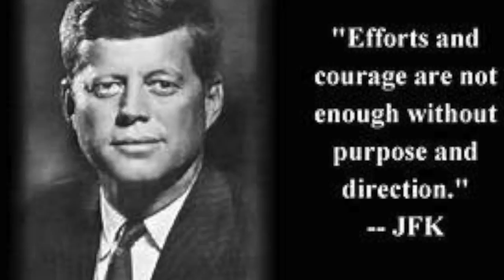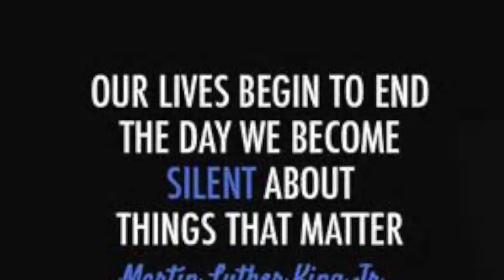People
The world is a Dangerous place, not because of Those who do evil but because of those who Look on and do Noting.

Beat provided by: Aggelos Bassili

Mixed & Produced by: Enoch
Lyrics by: Codify